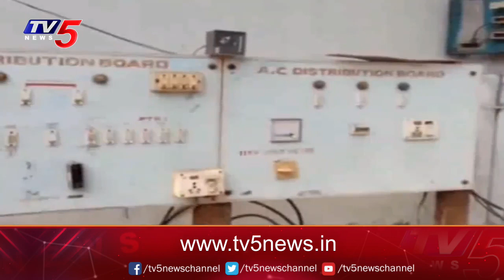ఏపీలో విద్యుత్ కోతలు షురూ | Power cuts in AP | CM JAGAN | TV5 News Digital